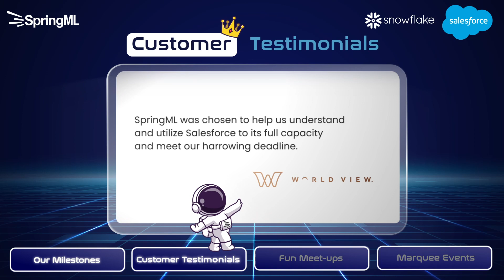SpringML's yearbook 2022 - Salesforce-Snowflake version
Launching our Salesforce-Snowflake Yearbook 2022.
🎉 Celebrating the milestones, partnerships, and moments that mattered most to us this year. Don't pass up this opportunity!
✨ Get your Yearbook copy right now